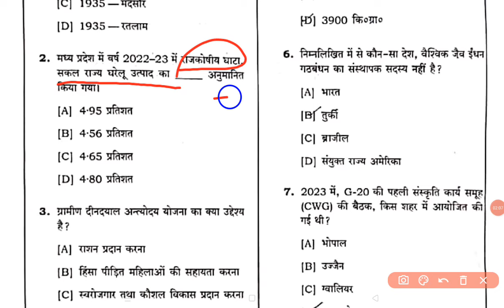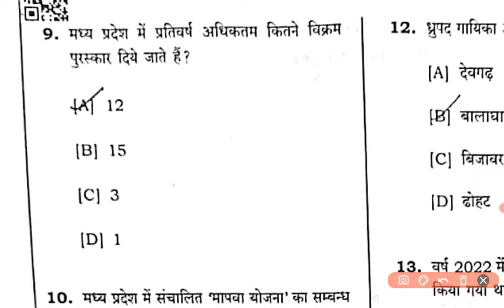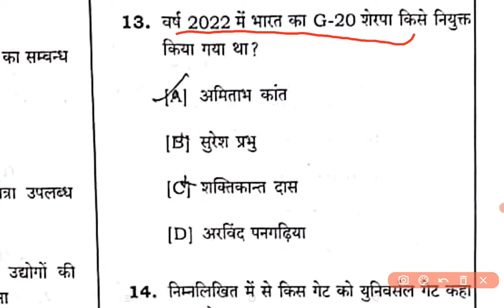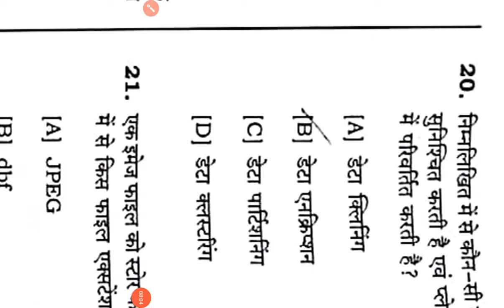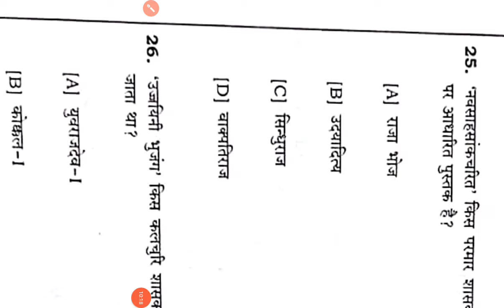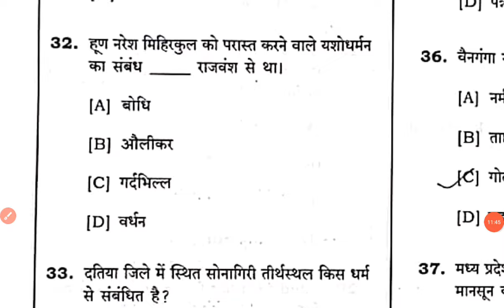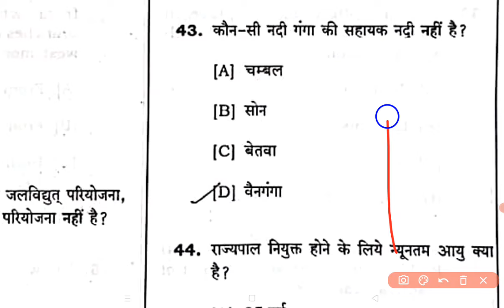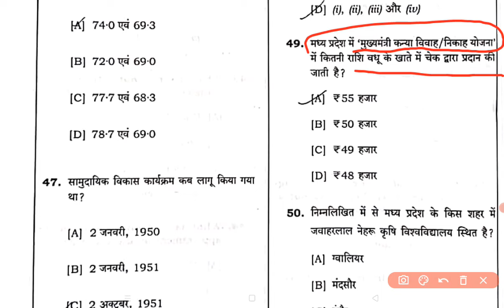mppsc taxation assistant exam paper|Answer|Analysis| mppsc mcq|mppscpyq| mp ap exam paper1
VERY USEFUL FOR MPPSC ASSITANT PROFESSOR EXAMS
mppsc new update| mppsc new syllabus| 2024| mppsc Syllabus|
mppsc new syllabus 2024| MPPSC 2024 Syllabus: Strategies| Booklist| Testseries|

MPPSC New Syllabus 2024।mppsc exam pattern।mppsc strategy for 2024।☺️ mppsc book list in hindi।

"Exploring MPPSC 2024 Syllabus: Everything You Need to Know"
"Unveiling MPPSC 2024 Syllabus: Key Insights & Updates"
"Mastering MPPSC 2024 Syllabus: Expert Guide & Tips"
"Demystifying MPPSC 2024 Syllabus: Detailed Analysis & Breakdown"
"Cracking MPPSC 2024: A Comprehensive Guide to Syllabus & Preparation"
"Inside MPPSC 2024 Syllabus: Latest Changes & Strategic Insights"
"Navigating MPPSC 2024 Syllabus: Strategies for Success"
"Decoding MPPSC 2024 Syllabus: Essential Topics & Exam Insights"
"MPPSC 2024 Syllabus Revealed: Must-Know Information & Strategies"
"Optimizing Your Study Plan: MPPSC 2024 Syllabus Explained"
mppsc news
mppsc assistant professor admit card
mppsc assisstant professor exam
mppsc update
MPPSC 2024
MPPSC syllabus
MPPSC exam
Question paper
Study material
Preparation tips
Exam pattern
Syllabus updates
State service exam
Competitive exam